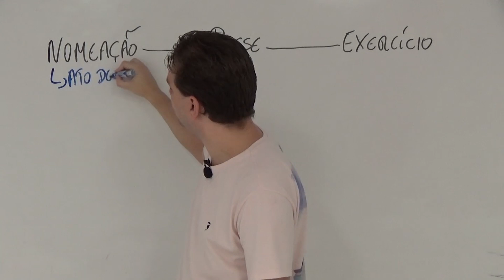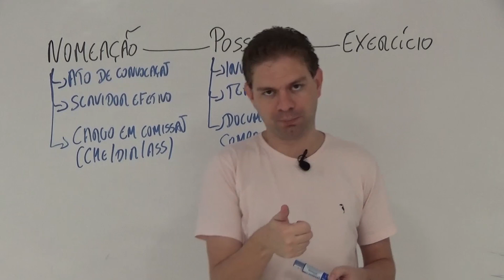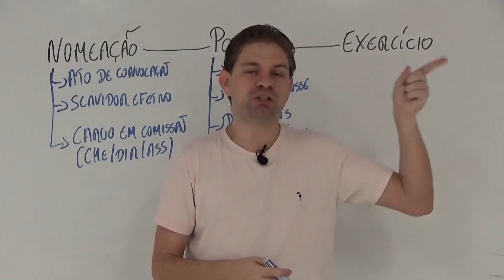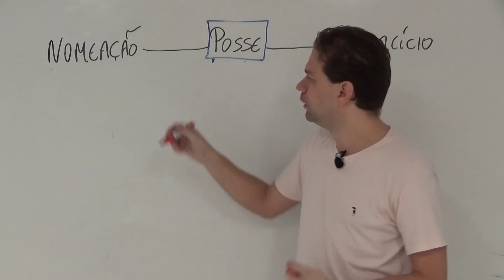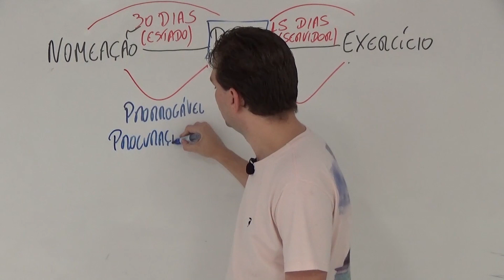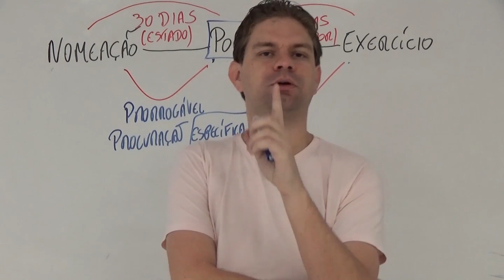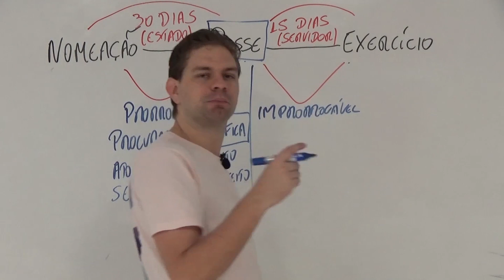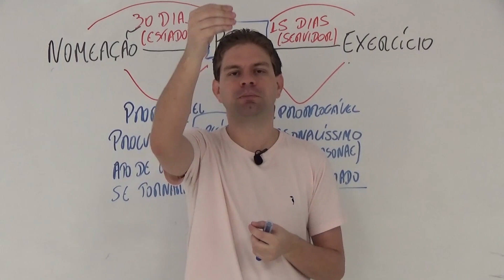Lei 8.112/90 Aula 3/16 - Nomeação, Posse e Exercício - Curso de Direito Administrativo